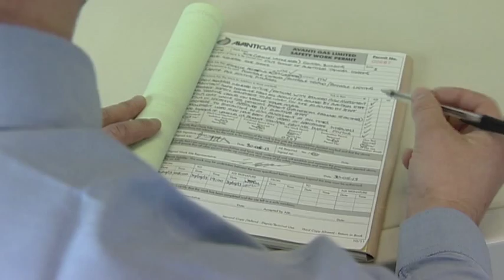Showcasing a fuel solution for the future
AvantiGas showcase Liquefied Petroleum Gas (LPG) as a fuel solution for the future of the transport and logistics industry. An ITN production for the Chartered Institute of Logistics and Transport (UK)